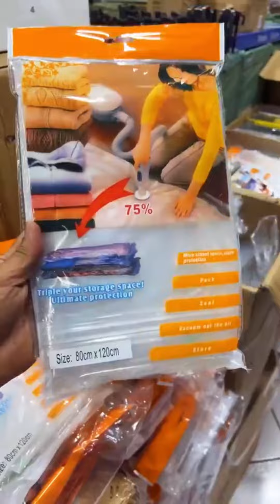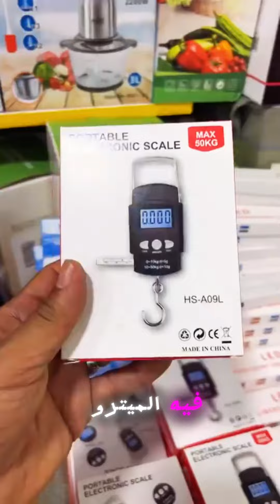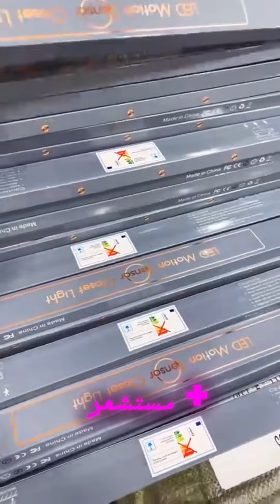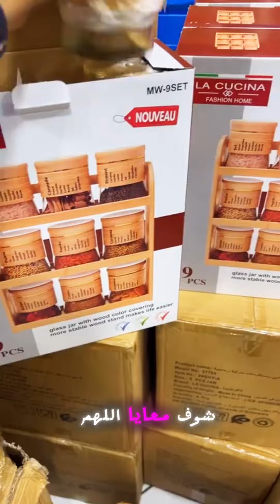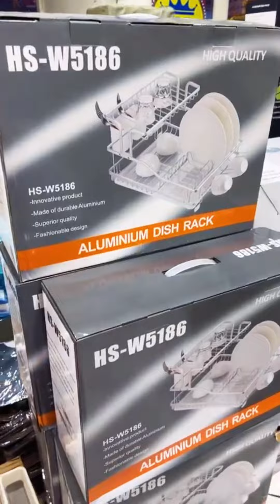😃 أدوات ومنظمات منزلية جديدة بالجملة بمكتبنا بزنقة محمد سميحة درب عمر الدار البيضاء 🎯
‼️‼️  اكتشف الآن مكتب @toparticlejemla  المتخصص في بيع الأدوات والمنظمات المنزلية الجديدة المستوردة من كوكب الصين العجيب

هل تمتلك موقعًا إلكترونيًا أو محلًا تجاريًا ❓هل تبحث عن منتجات جديدة ومفيدة  تلبي احتياجات الزبناء ديالك وتزيد من مبيعاتك ❓ مرحبا بيك بمكتب @toparticlejemla

لماذا ستختار التعامل معنا  ❓❗️

📌 تنوع وجودة عالية
نعرض عليك مجموعة واسعة من الأدوات والمنظمات المنزلية الحديثة المستوردة مباشرة من الصين بجودة ممتازة " متحشمكش مع الكليان " ‼️

📌 أسعار تنافسية
نحن نفهم أهمية الربحية في المشروع ديالك ، لهذا السبب  نحرص على تقديم أسعار تنافسية  مع مراعات جودة المنتجات لكسب رضى الكليان ديالك على المدى الطويل 🎯

📌 الشحن والتوصيل السريع
نوفر خدمة شحن سريعة وآمنة تضمن وصول المنتجات إلى باب محلك أو مستودعك في الوقت المحدد وبحالة جيدة ( مراعات التغليف الجيد للسلع ) أثناء الإرسال 📦🚛

 📌 دعم متكامل
فريقنا المتخصص مستعد دائمًا لتقديم المساعدة  والدعم لضمان اختيارك للمنتجات الأنسب لعملائك 🎯

  منتجاتنا تشمل ‼️

🔸 منظمات عملية لتنظيم وترتيب البيت
🔸  أجهزة وأدوات مبتكرة لتنظيم المطبخ
🔸 أدوات منزلية ذكية لتسهيل الحياة اليومية
 🔸 أكسسوارات ومنظمات الحمام
 🔸 المنتجات الجديدة  في السوق

 كيف يمكنك البدء  ❓❗️

 🎯 تواصل معنا اليوم
احصل على استشارة مجانية وتعرف على مجموعة منتجاتنا المستوردة بعناية لضمان الجودة وكسب ثقة الزبون

🎯 اختر ما يناسبك
تصفح كتالوج المنتجات في موقع الجملة واختار ما يتناسب مع احتياجات محلك أو موقعك الإلكتروني.

 🎯  استمتع بالخدمات

🔸 استفد من خدمات الشحن والدعم الفني لدينا لضمان تجربة مريحة وسلسة

🔸 إنظم إلى قائمة زبنائنا المستفيدين من الدورات التكوينية المجانية عن أسرار وخبايا التجارة وفهم سلوك العميل  وكيف يتخذ قرار الشراء 🏃🏃‍♂️

🌐 **التيليغرام :** [Toparticlejemla ]

🎯 انضم إلى قائمة عملائنا الناجحين واكتشف الفرق الذي يمكن أن تحدثه منتجاتنا في نجاح وتطور أعمالك ‼️

نحن هنا لنساعدك على تحقيق النجاح والتميز في سوق ( الأدوات والمنظمات المنزلية الجديدة )

 " ابدأ اليوم، وكن شريكنا في النجاح  ❤️ "